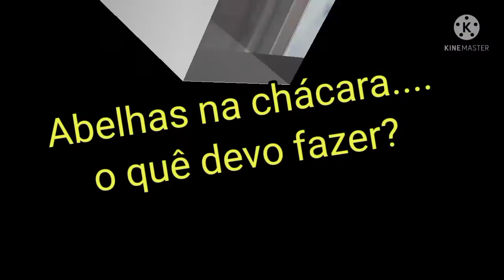O que devo fazer para tirar as abelhas da chácara sem machucá-las?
Neste canal compartilho a construção de minha chácara no interior do Estado de SP.
O terreno tem 1.250m2 e temos uma casa sendo construída com 200m2 (com a varanda).
Espero que goste de nosso conteúdo.